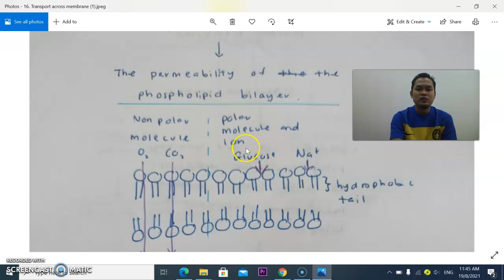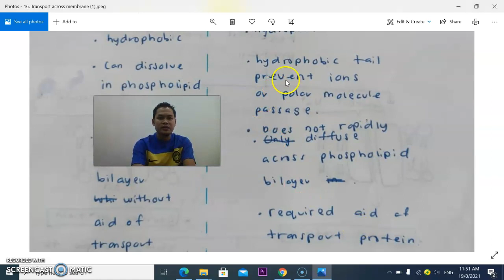Sem 1 Chapter 2 no 20 Permeability of plasma membrane